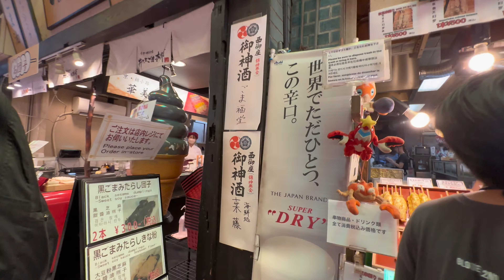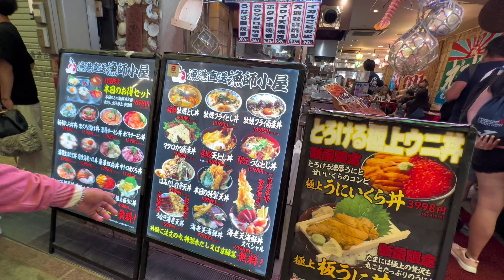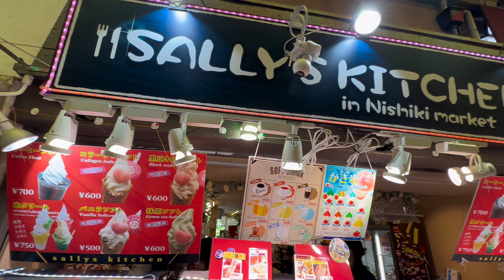【錦市場•京都】外国人観光客賑わう‼️人気市場(日曜日賑わい•京都)|Foreigner’s Popular Market in Kyoto(Nishiki Market)7.30.2023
Taken today.
Having some errands and few shopping in teramachi walk through from Daimaru to Nishiki Market go out going to Teramachi Kyoto.
Hope you will enjoy my walk tour.
Thanks.